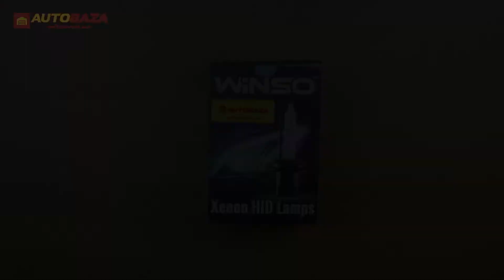Ксеноновая лампа Winso H7 6000K 35W 717600